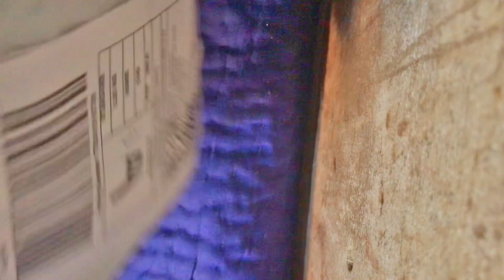✅Vlog8| 🎁Aaj Tcs Se Parcel Aya🤔 Lekin Kis Ne Bheja Hoga😍 Qasimabad Hyderabad Sindh Vlogs Solangi